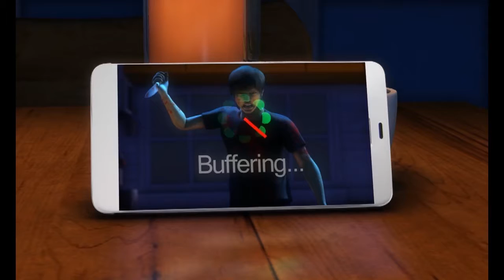Stoner cartoons: Somewhere Over The Fruit - Mad Box Zombies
Lisfer, Gabu and Pan want to get to the fruit bowl. After two unsuccessful attempts, Lisfer gets it in the end.